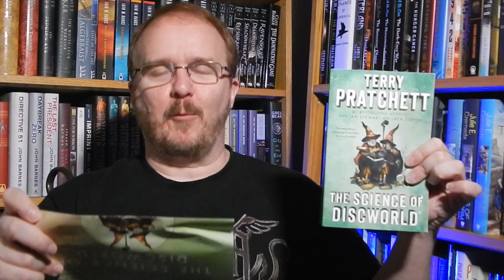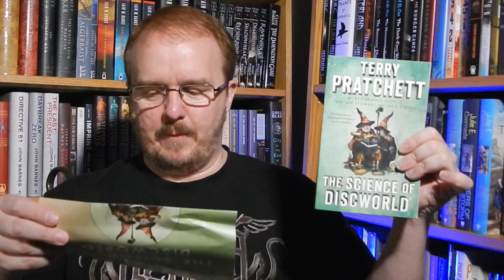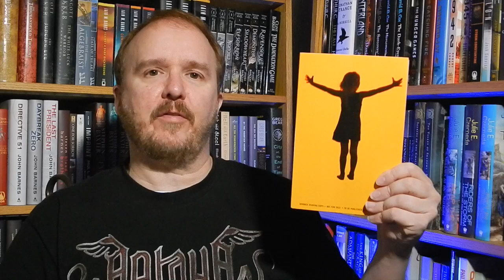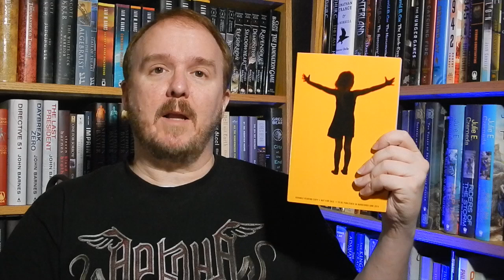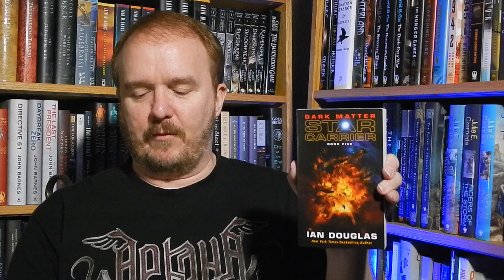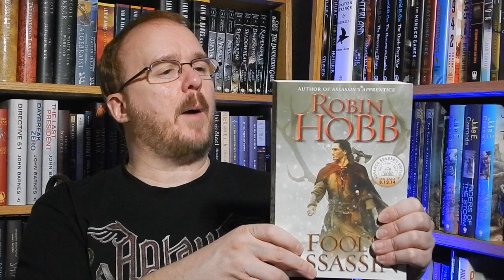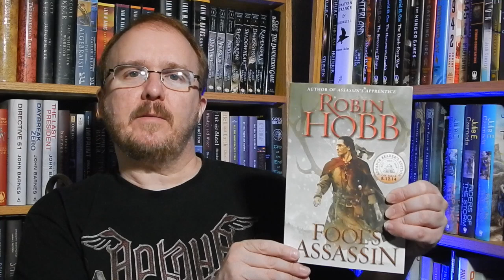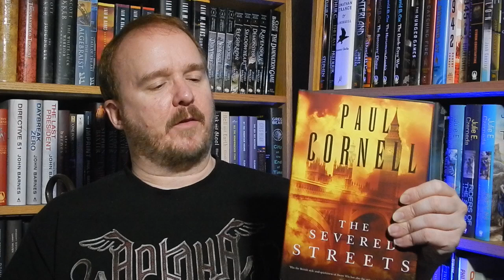SFF180 | Mailbag Monday | May 26, 2014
A sequel I have been awaiting very eagerly is among an impressive stack of titles received during the week leading up to Memorial Day.